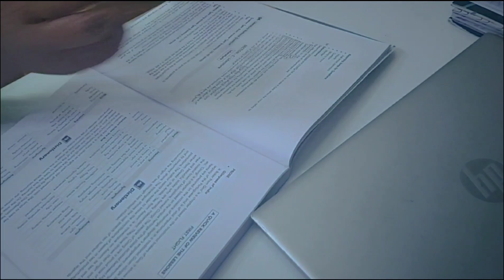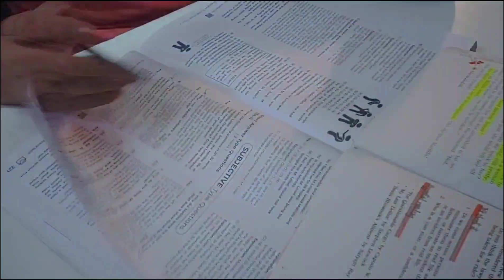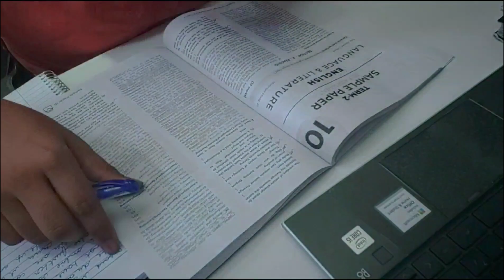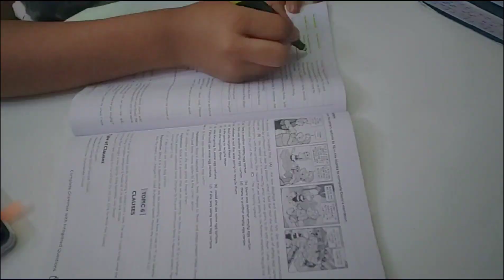Study Vlog ✨ | English Board Exam Preparation Vlog 🔥| CBSE 10 ✌️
Educart's Final Revision Book -

Hey Everyone,
How are you all ? Hope you and your family is safe and sound !
Today's Vlog is a "Stu(dying) for English board exam" !
My Last vlog got so much love from u guys, so Thanks a lot for that :)

~ Avaneesh

---x---x---x---

📌 Frequently Asked Questions:

Avaneesh Sai

What grade do I study in?
10th grade

Reading books, studying and editing videos :)

On this channel, I post vlogs related to studying, student life, art and vlogs... basically whatever grabs my interest!

---x---x---x---

🎵 Music

Luke Bergs - Golden State of Mind

---x---x---x---

@Avaneesh2007 : Twitter

---x---x---x---